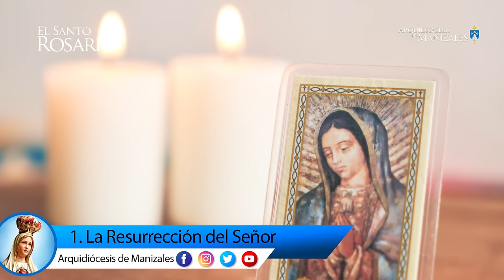Santo Rosario de hoy Domingo 18 agosto 2024 I Arquidiócesis de Manizales I Misterios Gloriosos.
1. La Resurrección del Señor.
2. La Ascensión del Señor.
3. La Venida del Espíritu Santo.
4. La Asunción de Nuestra Señora a los Cielos.
5. La Coronación de la Santísima Virgen.